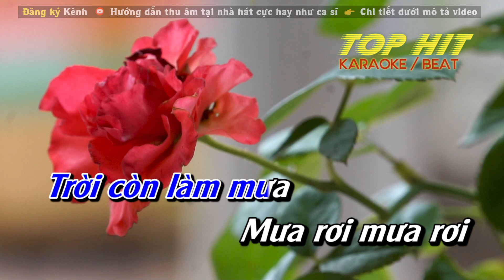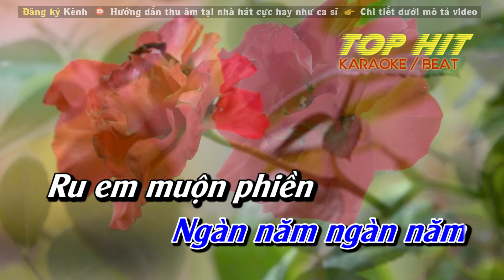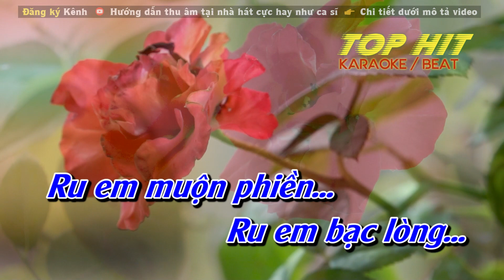Tuổi Đá Buồn Karaoke Tone Nam | Nhạc Sống Chuẩn Phối Mới Dễ Hát TOP HIT KARAOKE